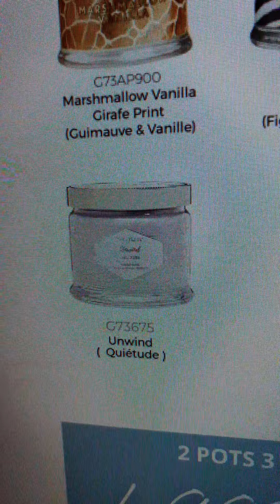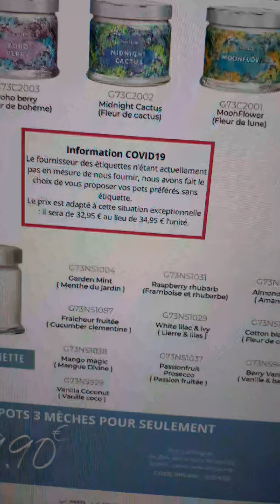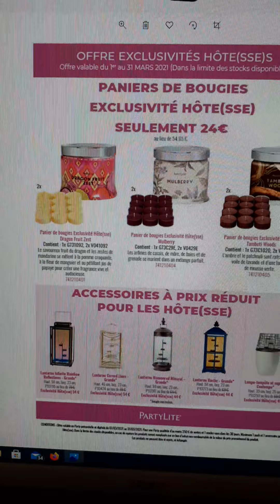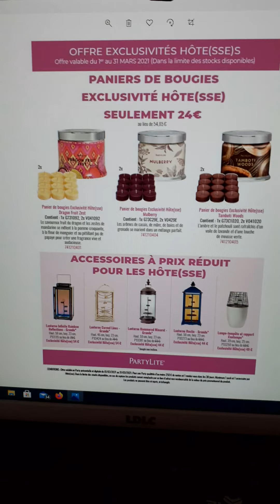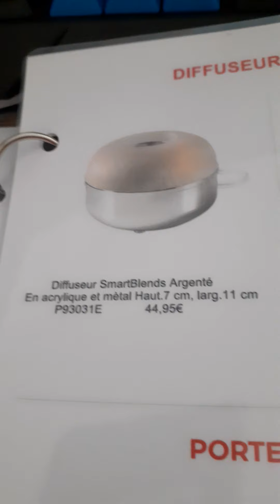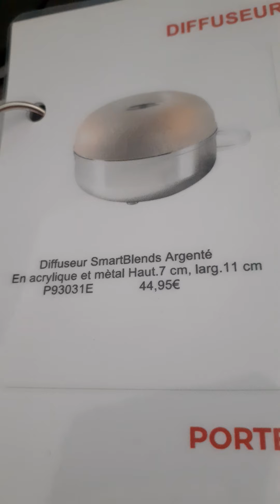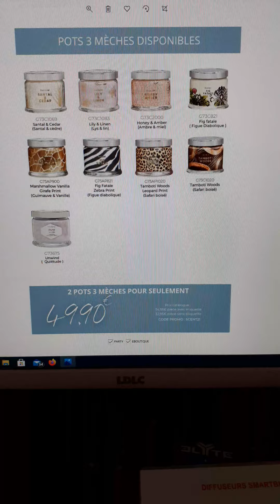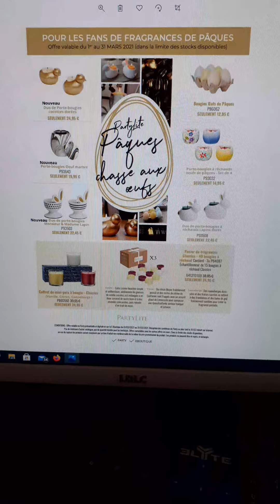chasse aux oeufs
Mon Facebook : marilyne de cillia conseillère partylite

N'hésitez pas à me contacter pour avoir des renseignements.